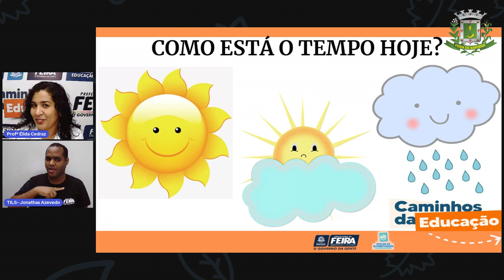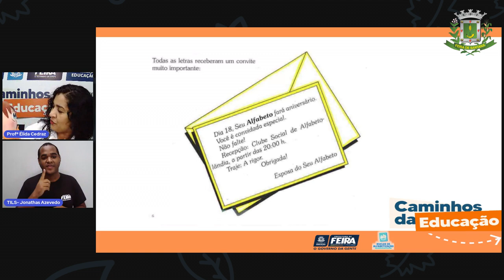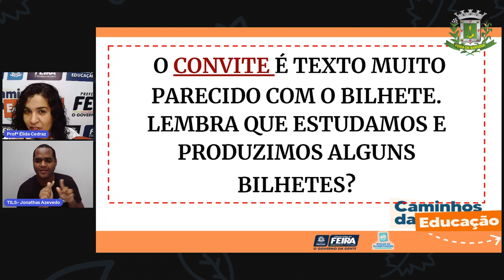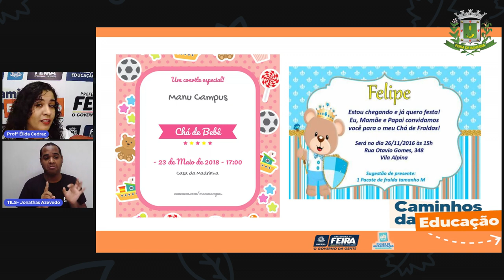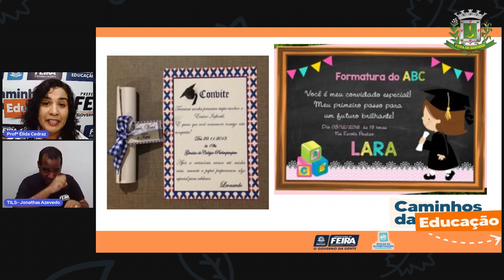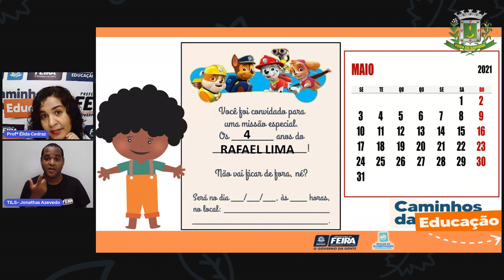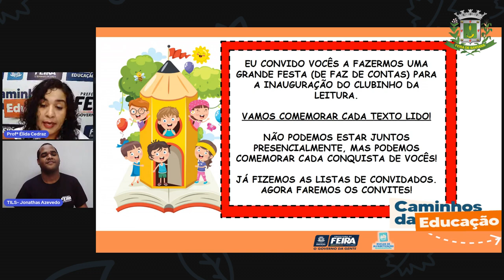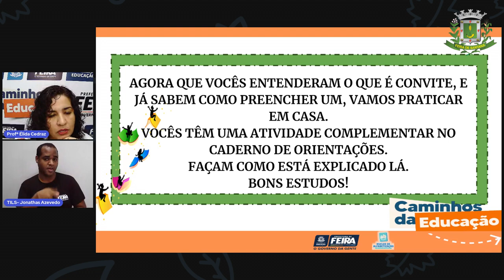Aula 22 2º Ano Linguagens - Produção de texto: Convite. Profª Élida Trindade